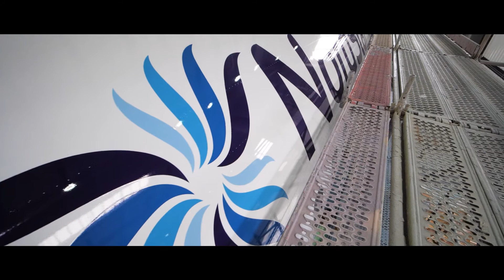Aerodur Basecoat Clearcoat system - NordStar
A full performance went into creating this NordStar aircraft’s “wet look” effect, specially requested by the color team. Achieved with our Aerodur Basecoat Clearcoat system, the aircraft is now fully protected in style.